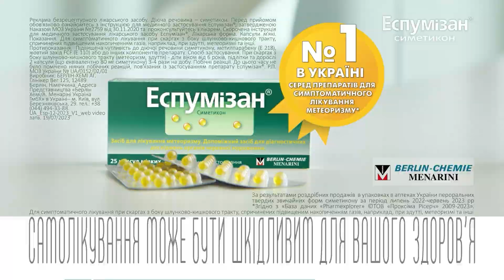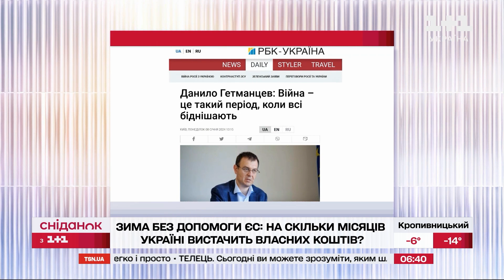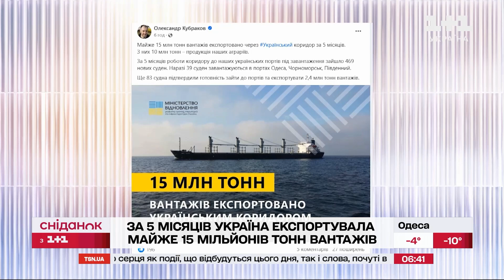Підвищення зарплат у 2024 році – Економічні новини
Чи справді варто чекати українцям на підвищення зарплат? Так прогнозується, що середні зарплата у цьому році зросте щонайменше на 4 відсотка. Нагадаємо, у минулому 2023 році зарплати українців також зростали. За даними Держстату в середньому українці отримували майже 18 тисяч гривень, що на 22,7 відсотка більше, ніж у 2022-му. Заступниця також наголосила, що підвищення зарплат українців означає зростання статків та споживчого попиту в Україні.